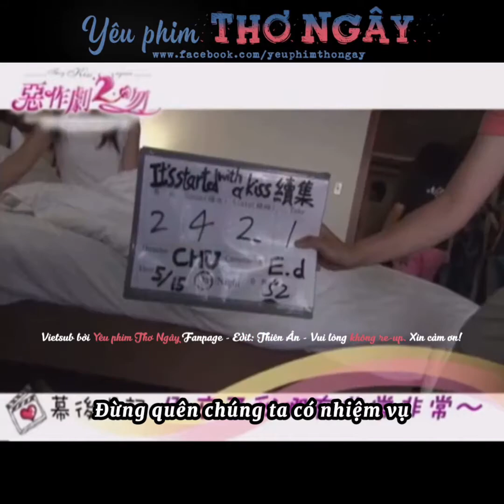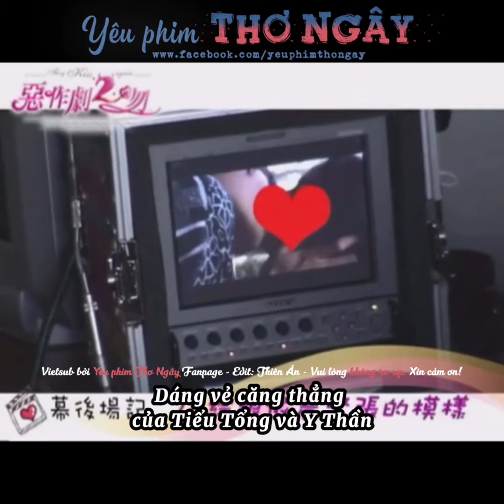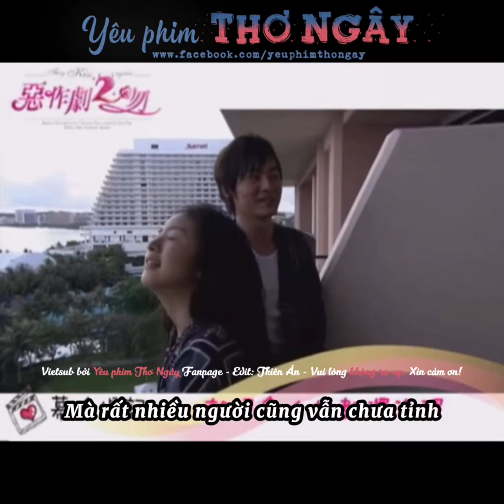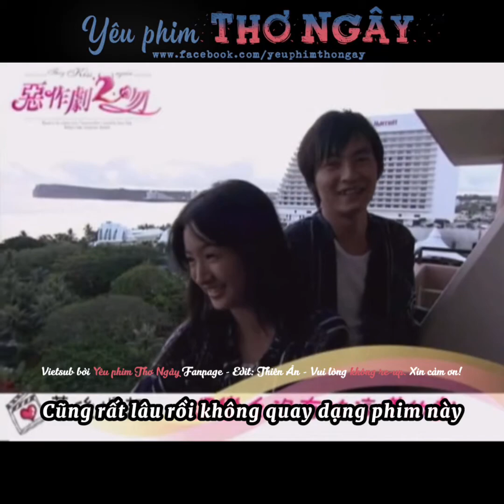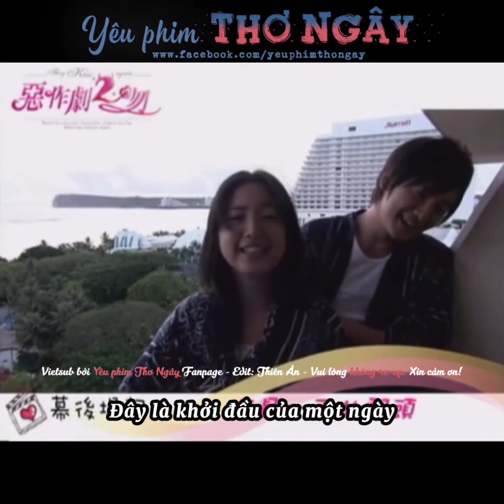[Vietsub] Hậu trường phim Thơ Ngây - Đêm đầu tiên | Trịnh Nguyên Sướng, Lâm Y Thần